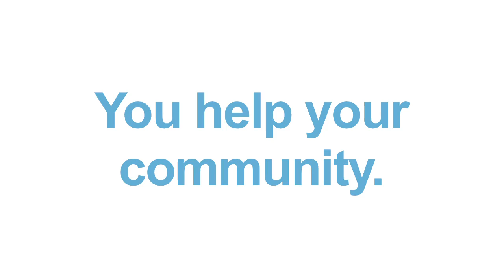CEDAM in 30 seconds